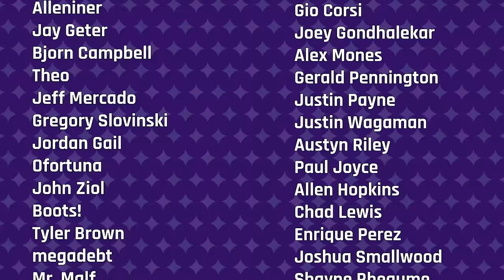Time Travel, Rampant Consumerism, Favorite Biomes, Shocking Facts | Constellation, Episode 59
Greetings and salutations! It's time for more Constellation, Last Stand Media's conversational podcast. This week, the Brothers Moriarty are joined by Defining Duke co-host MrMattyPlays and Summon Sign host Brad Ellis. Colin's worried about unabashed consumerism and unfettered capitalism, and expresses yet more concern that the haves and have-nots are on an obvious collision course. Dagan wants each cast member to regale him with interesting (and totally true!) facts that he (and most others) are unlikely to know. Where's the best place to live when it comes to 'biome'... forest... beach... the desert?! Brad inquires. Finally, Matty explores the idea of time travel with an eye towards things we'd change, if only we'd be willing to deal with the inevitable repercussions of our modified actions, be they what they may.